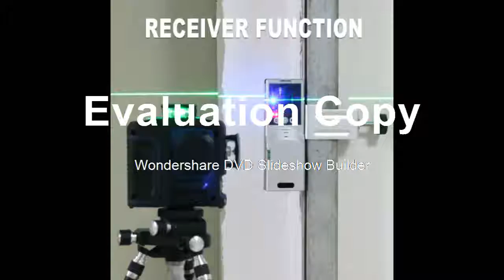Good Prices for Level Self Leveling Horizontal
Product On Aliexpress

Brand Name:KaiTianPrecision:0.01Measurement Model:12 linesModel Number:Laser LevelType:Vertical & Horizontal LasersWavelength:532nmSize:22x16x25cmType :Vertical Horizontal LasersMeasurement Model:5 LinesModel Number:Laser LevelSize:22x16x25cmPrecision :0.01Wavelength:532nmIs_Customized:Yes